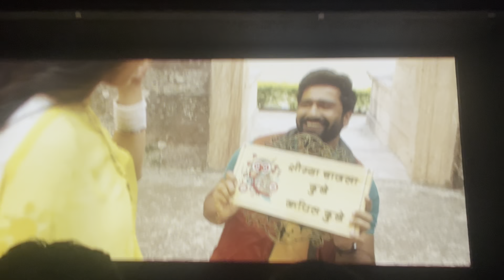Shaadi Me mile @poonamrajasthanicomedian6536 😍